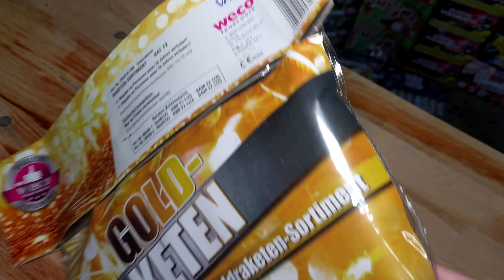GOLD RAKETEN von Lidl | Weco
Meiner Meinung nach die beste Raketen aus dem Discounter.
Zwar etwas teurer pro Rakete, aber dafür eine enorm gute Standzeit.
Die Ausbreitung war dieses Jahr nicht überragen, aber es sind immernoch
sehr schöne Raketen!

Falls ihr Verbesserungsvorschläge, konstruktive Kritik oder ähnliches für mich habt, immer gerne in die Kommentare schreiben!